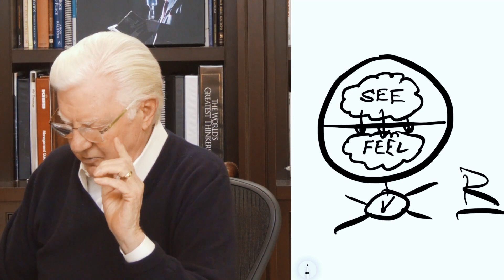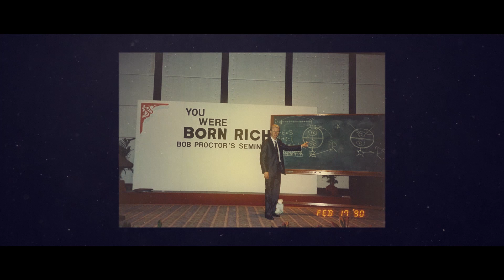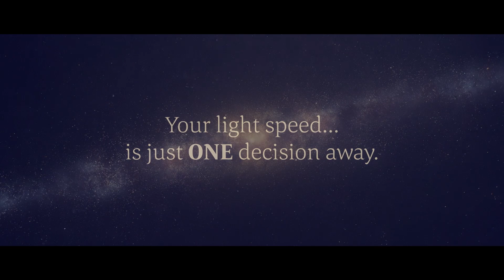See It, Feel It, Manifest It | Bob Proctor Masterclass Exclusive Preview